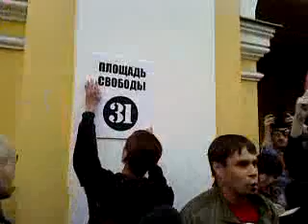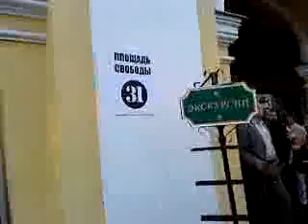03 best!!! Акция "стратегия-31" в Петербурге. 31.05.10.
Нацболы открывают акцию - объявляют площадь перед Гостиным двором Площадью Свободы! Милиция жестоко хватает людей! Акция в защиту 31 ст. Конституции РФ. Гостиный двор, Дворцовая пл. Петербург. МАРШ НЕсогласных. 31 мая 2010. The action in behalf of the 31 st article of the Constitution. St.Petersburg. Видео с прямого эфира TV-live.